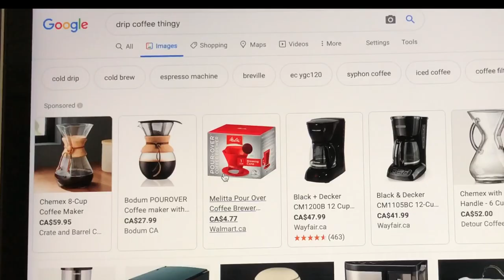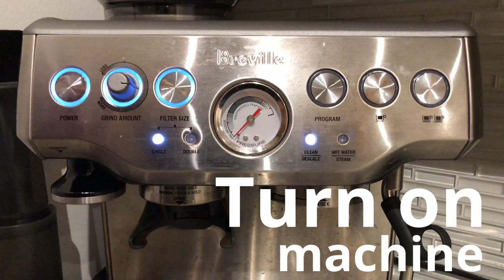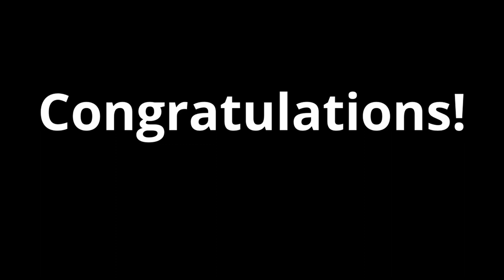English Lesson About Coffee: How to Make it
In this fun English lesson about coffee, we show you the different types of coffee, the equipment you'll need and some of the processes involved in making it. After this lesson about coffee, you'll know how to make it in English. Enjoy!

Huge thanks to David Cutter for allowing people to use his amazing music.